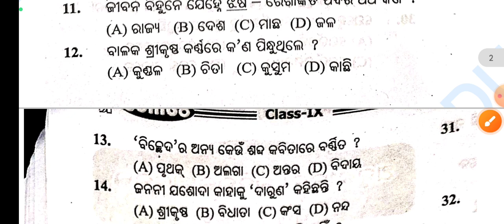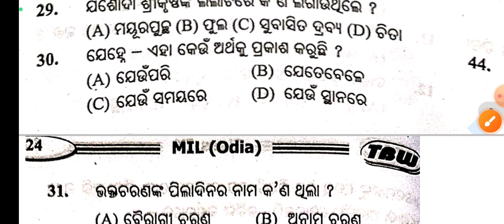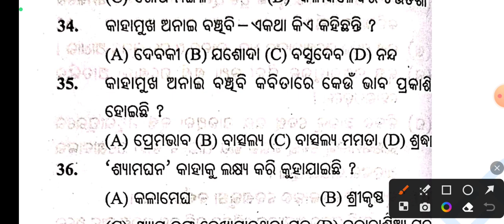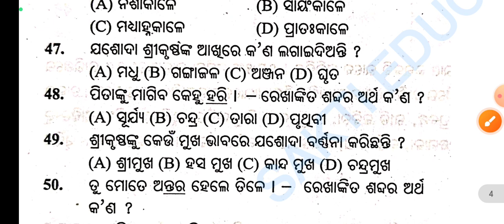kaha mukha anai banchibi 9th class mcq l kahamukha anai banchibi mcq l Saktieducation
kahamukha anai banchibi mcq
kahamukha anai banchibi 9th class mcq
9th class odia
Saktieducation
kahamukha anai banchibi